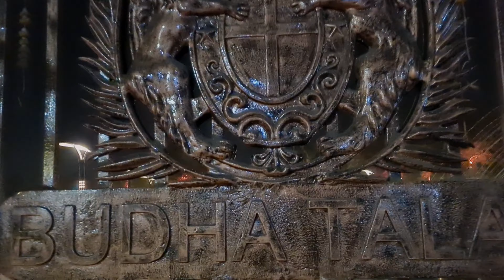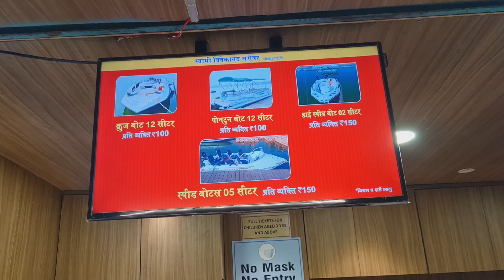RAIPUR TRIP |JOURNEY+DAY1 | MERRY CHRISTMAS | VLOG 23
Swami Vivekanand Sarovar (Budha Talab)

'Monumental, Magnificent, & Historical - Budha Talab - बूढ़ा तालाब (also known as Swami Vivekananda Sarovar) is among the Prominent Tourist Attractions of the Raipur city. Carved by the Great kings of the कल्चुरी line 600 years ago, It's said that Swami Vivekananda used to bath & swim in lake at the age of 14. Explore the serene views of Lake from Modern Pedal Boats and Luxury Pontoon Boats or Walk through the Lush Green Pathway running in between the lake with betel nut trees standing tall on both side all the way to Garden in Heart of lake with a big monumental statue of Swami Vivekananda and A Temple of Budha Dev. At Budha Talab, arrive to Witness Rich History, Explore Nature's Beauty, Experience Enchanting Views and Modern Boating.'

1. ABS Rides (@abs_rides)

2. Aman Jha (@aman.jha_)

3. Mohit Kumar (@mohi5667)

4. Naman Jha (@itsnaman_9)